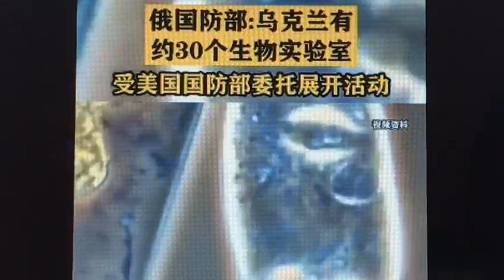烏軍節日向婦女致詞！網友👍祝烏克蘭第一夫人節日快樂🙏多國家大量援助烏克蘭。俄羅斯繼續將大批坦克送往烏克蘭報廢。烏克蘭人在保衛整個歐洲！ Xiao Feng News World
Ukrainian festival addresses women! Netizens 👍 I wish the First Lady of Ukraine a happy holiday 🙏 Many countries have provided a lot of assistance to Ukraine. Russia continues to send large numbers of tanks to Ukraine for scrapping. Ukrainians are defending the whole of Europe ! 精彩超短，内涵無限！快快訂閲，廣傳公義！【曉風傳媒走天下】是一個綜合性頻道，快速傳遞被封鎖的資訊與鮮爲人知的内幕，推崇公平、正義、良知；同時教會您謀生、發家之道和如何更好的品味人生。如果某些内容您覺得不合意，那就權當娛樂消遣吧；網友爆料郵箱： 【曉風傳媒走天下】頻道鏈接： ，（ Xiao Feng News World）。說明：本頻道的所有訪談內容均屬個人觀點，不代表任何一方。
聲明：請勿擅自摘錄（下載轉發）等違反YouTube知識產權保護的做法，否則後果自負。
另外，特殊畫面參看這個網站的視頻：
謝謝。===》烏軍節日向婦女致詞！網友👍祝烏克蘭第一夫人節日快樂🙏多國家大量援助烏克蘭。俄羅斯繼續將大批坦克送往烏克蘭報廢。烏克蘭人在保衛整個歐洲！